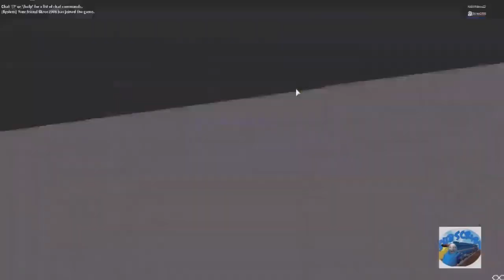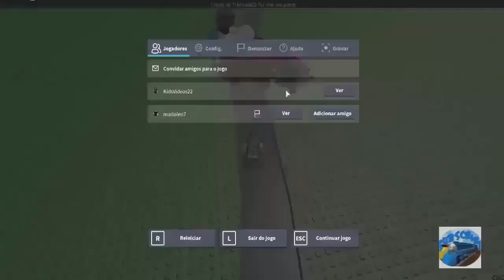THOMAS AND FRIENDS Crashes NEW RAILWAY WITH TANK ENGINES Thomas the Train Surprises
Please like and subscribe for more cool episodes of thomas the train. some of them were: TOMICA 10, The Adventure Begins Crash, The Great Discovery : Thomas derails, Thomas is down the hill remaster Thomas And Friends Crashes --Mini Update-- crashes, episodes, roller coaster, north railway, flip a engine, cool beans, narrow gauge, the region, tomica 7 and more. I really enjoyed playing, and you?